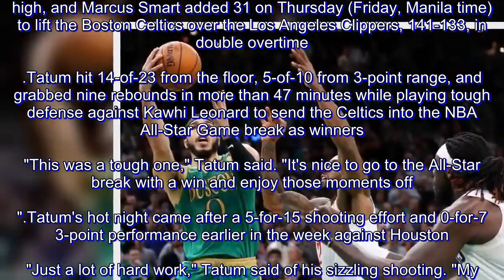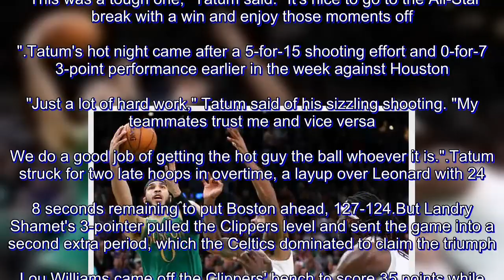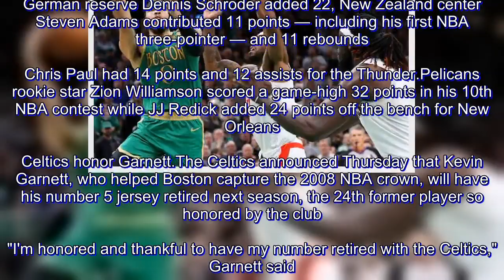Tatum powers Celtics over Clippers in double overtime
LOS ANGELES – Jayson Tatum scored 39 points, two off his career high, and Marcus Smart added 31 on Thursday (Friday, Manila time) to lift the Boston Celtics over the Los Angeles Clippers, 141-133, in double overtime.

Tatum hit 14-of-23 from the floor, 5-of-10 from 3-point range, and grabbed nine rebounds in more than 47 minutes while playing tough defense against Kawhi Leonard to send the Celtics into the NBA All-Star Game break as winners.

"This was a tough one," Tatum said. "It's nice to go to the All-Star break with a win and enjoy those moments off."

Tatum's hot night came after a 5-for-15 shooting effort and 0-for-7 3-point performance earlier in the week against Houston.

"Just a lot of hard work," Tatum said of his sizzling shooting. "My teammates trust me and vice versa. We do a good job of getting the hot guy the ball whoever it is."

Tatum struck for two late hoops in overtime, a layup over Leonard with 24.8 seconds remaining to put Boston ahead, 127-124.

But Landry Shamet's 3-pointer pulled the Clippers level and sent the game into a second extra period, which the Celtics dominated to claim the triumph.

Lou Williams came off the Clippers' bench to score 35 points while Leonard had 28 points and 11 rebounds. Montrezl Harrell added 24 points and 13 rebounds.

In the only other game on the last night of contests before the NBA All-Star Game break, Italian forward Danilo Gallinari scored 29 points on 12-of-18 shooting to lead the Oklahoma City Thunder to a 123-118 victory at New Orleans.

German reserve Dennis Schroder added 22, New Zealand center Steven Adams contributed 11 points — including his first NBA three-pointer — and 11 rebounds.

Chris Paul had 14 points and 12 assists for the Thunder.

Pelicans rookie star Zion Williamson scored a game-high 32 points in his 10th NBA contest while JJ Redick added 24 points off the bench for New Orleans.

Celtics honor Garnett
The Celtics announced Thursday that Kevin Garnett, who helped Boston capture the 2008 NBA crown, will have his number 5 jersey retired next season, the 24th former player so honored by the club.

"I'm honored and thankful to have my number retired with the Celtics," Garnett said.

He was the 2008 NBA Defensive Player of the Year and an NBA All-Star in five of his six seasons with the Celtics.

In 396 games for Boston, Garnett averaged 15.7 points, 8.3 rebounds, 2.7 assists, 1.2 steals and 1.0 blocks a game.